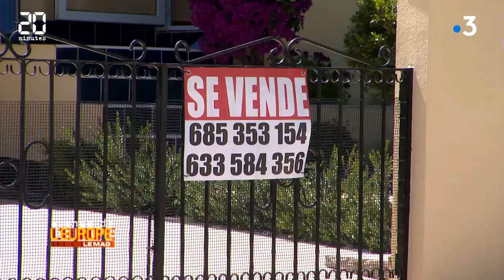Brexit : Les retraités britanniques veulent rester en Espagne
A 15 jours de la date limite de l’accord sur le Brexit, regardez un extrait du magazine Avenue de l’Europe, le mag, présenté par Véronique Auger mercredi à 23h20 sur France 3.

20 Minutes, avec vous Retrouvez nous sur : Facebook Notre Chatbot Twitter Instagram Linkedin